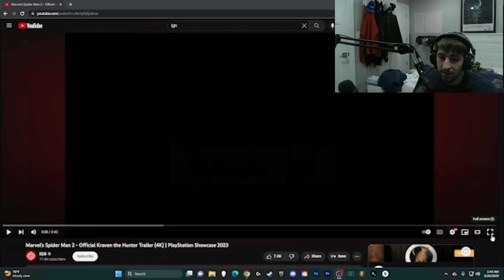Marvel's Spider Man 2 - Official Kraven the Hunter Trailer (Reaction!)